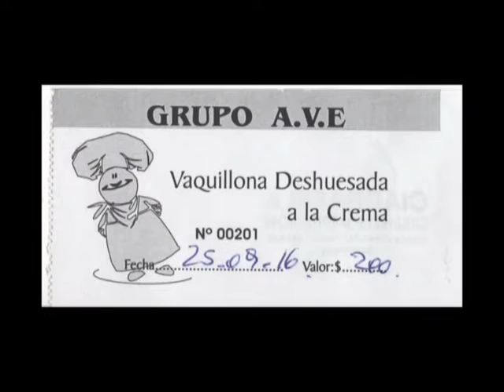Grupo A.V.E. ya tiene en venta sus tickets para la vaquillona a la crema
El 25 de septiembre al mediodía, el grupo A.V.E. realizará vaquillona a la crema, cuyos tickets ya se encuentran a la venta, a través de sus integrantes y de los bomberos.
La porción tiene un costo de $200 y rinde para 4 personas.